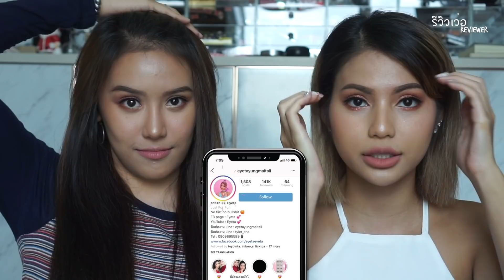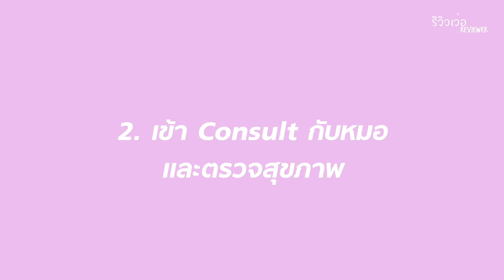รีวิวเว่อ EP347 - ศัลยกรรมที่ไทย VS เกาหลี ต่างกันยังไง? ft. Wannabe Mee Beauty